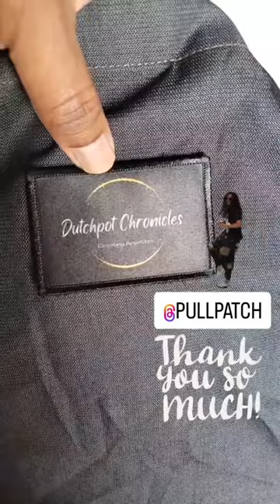Patch up your Apron with Pull Patch!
Having a holiday party or barbecue party soon?
Get ready with Pull Patch's Apron and pair it with your favorite patches from our Food & Drink collection! Check them out now at pullpatch.com.

Pull Patch's aprons and patches are also a perfect gift this holiday season for your baker, cook, or chef friends!